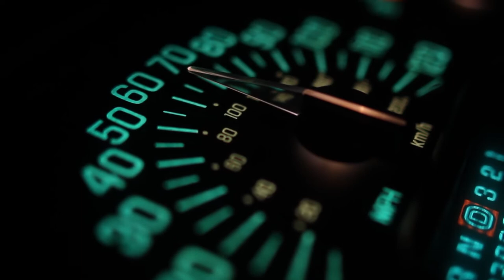مشاهد مونتاج - عداد سرعه للسياره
مشاهد مونتاج - عداد سرعه السياره

Montage scenes - a car speedometer